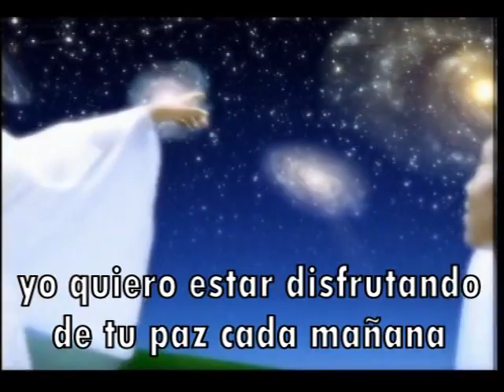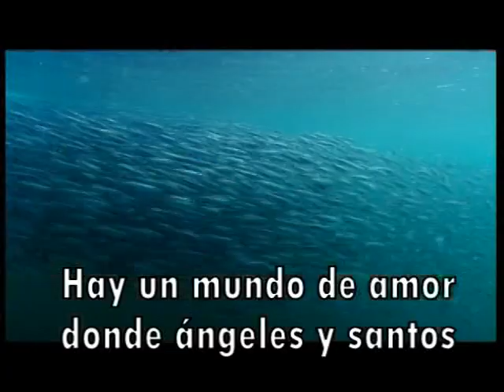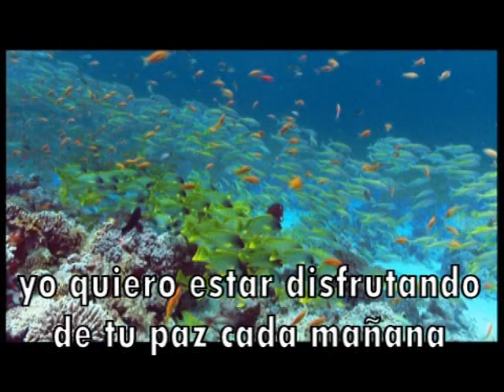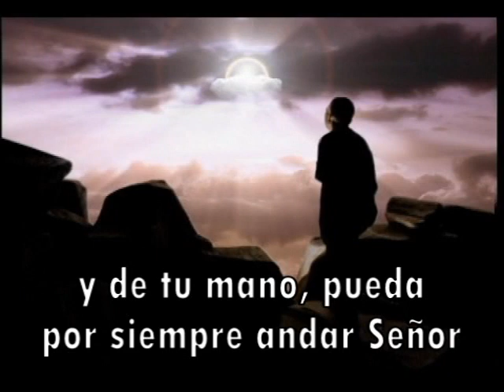Mundo de amor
Luz Juvenil
Villavicencio - Colombia
Editado en Popayán